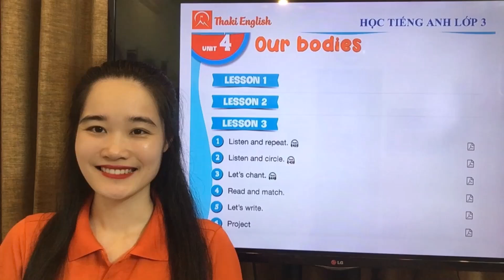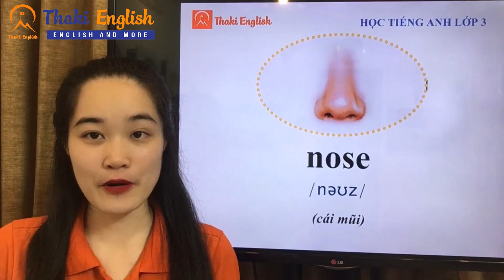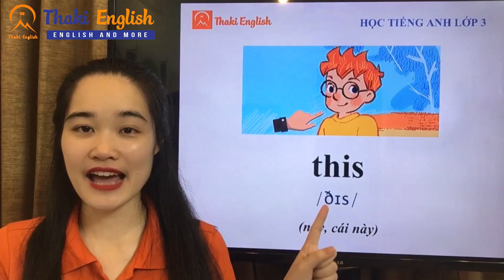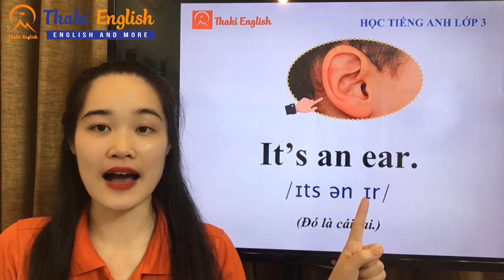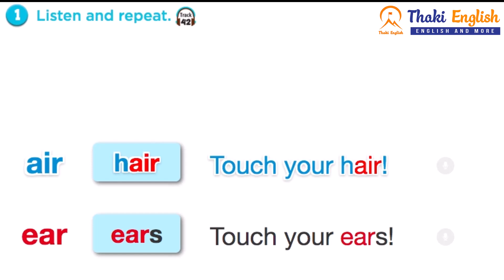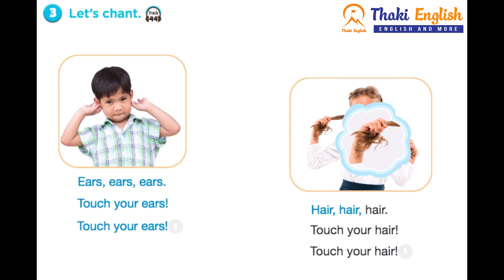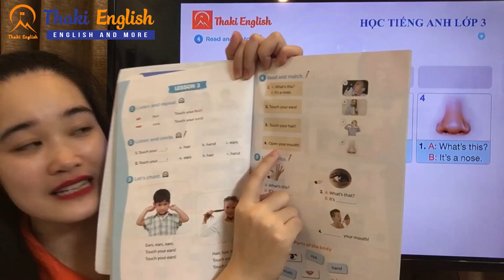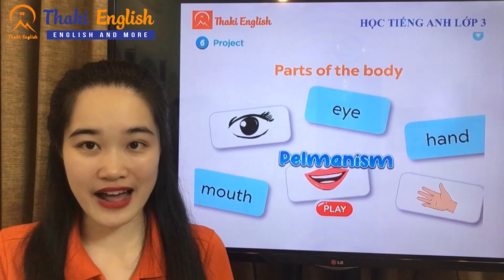HỌC TIẾNG ANH LỚP 3 - Unit 4 - Lesson 3. Our bodies (Global success) - Thaki English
🌷 Khóa học Tiếng Anh lớp  được xây dựng dựa trên bộ sách Tiếng Anh 3 - Bộ Global Success của Nhà xuất bản Giáo dục. Chương trình học xoay quanh 4 chủ điểm giao tiếp gần gũi với học sinh, gồm: Bạn Bè (Me and My Friends), Trường Học (Me and My School), Gia Đình (Me and My Family) và Thế Giới Xung Quanh (Me and The World around). Mỗi chủ điểm được chia thành 5 đơn vị bài học (Unit), mỗi Unit được chia thành 3 Lesson với nhiều bài tập và ví dụ minh họa đa dạng giúp các con ghi nhớ kiến thức sâu hơn và ứng dụng tốt hơn.